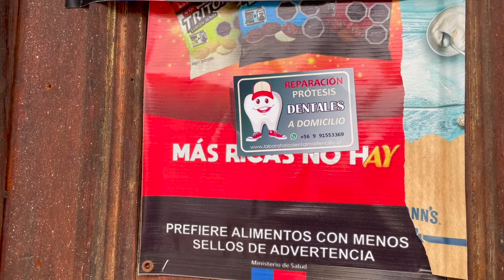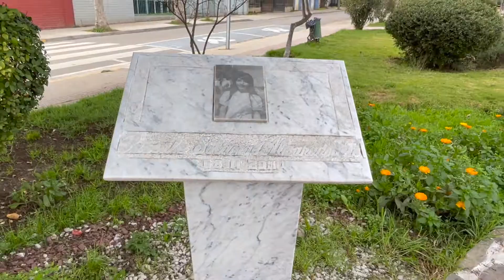Vlog - Paseo express por Puchuncaví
RECUERDA que subo video nuevo todos los MIÉRCOLES y DOMINGOS.